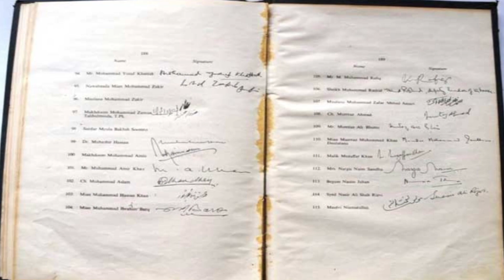Aap Kahin Pakistan Ki Azadi Ke Liye Khatra To Nahi? | Hamid Mir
What did senior journalist analyst and columnist Hamid Mir write in his column 'Azadi Ka Matlab Kya'?